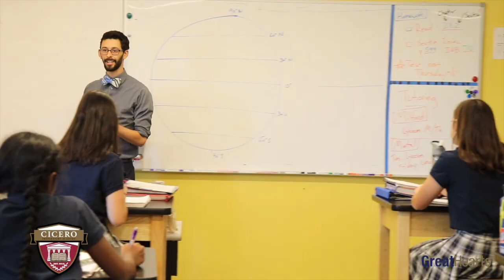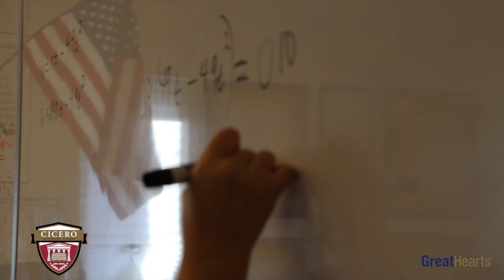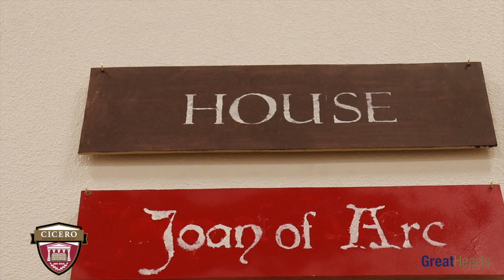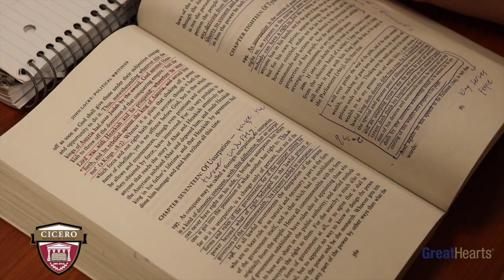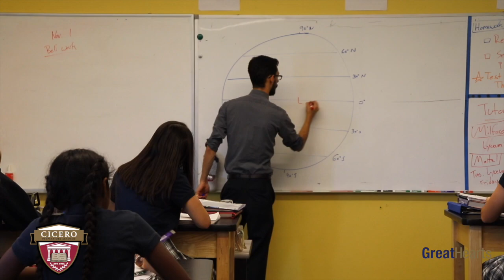Take a Tour of Cicero Preparatory Academy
Join us on a  7-minute video tour of Cicero Preparatory, a Great Hearts Academy, to understand the culture and curriculum.